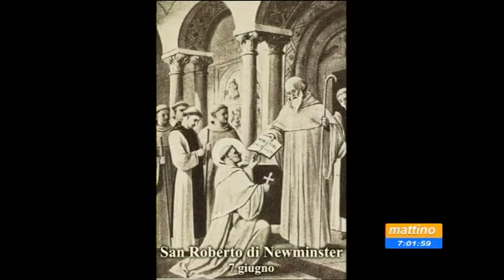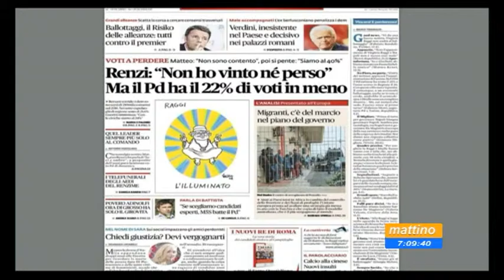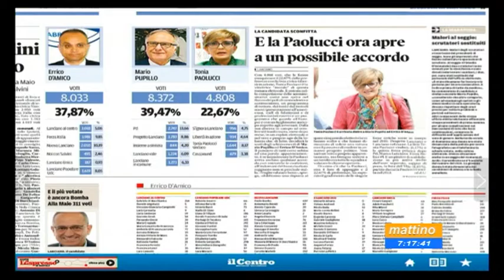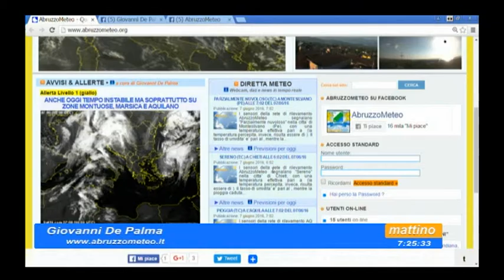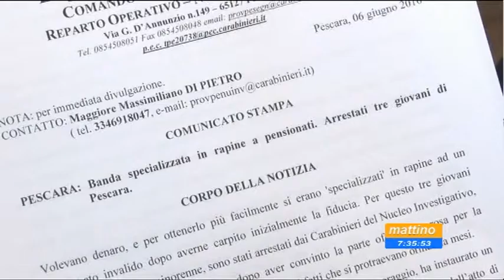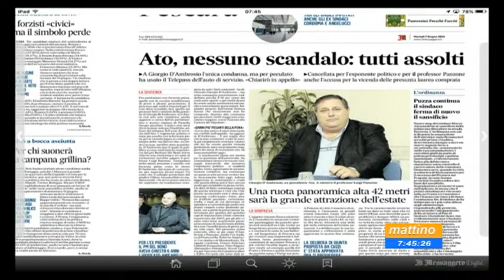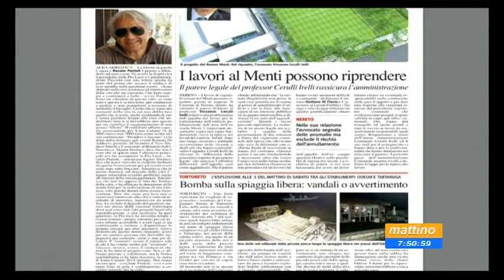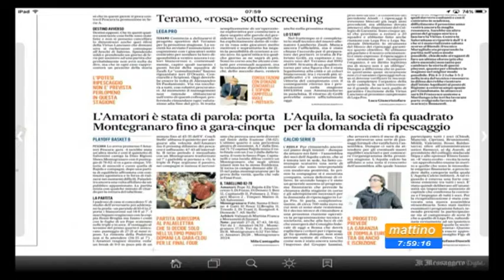Mattino 6 Rassegna stampa Martedi 7 giugno 2016